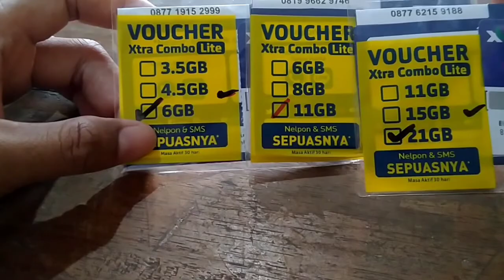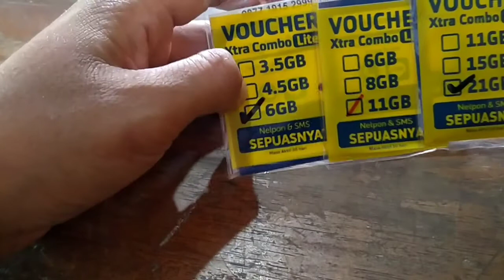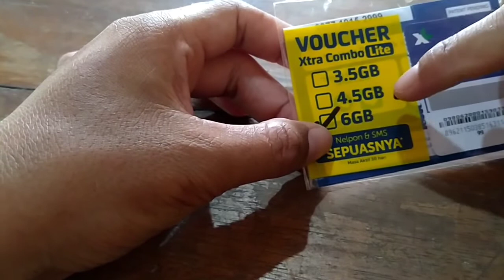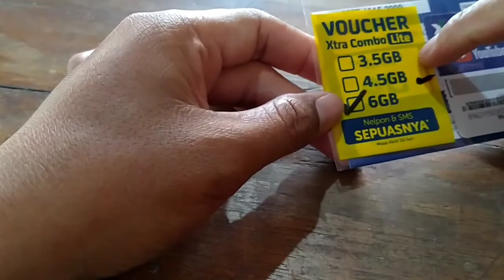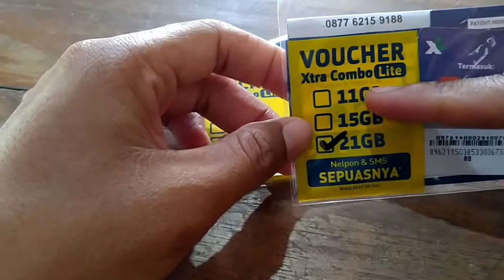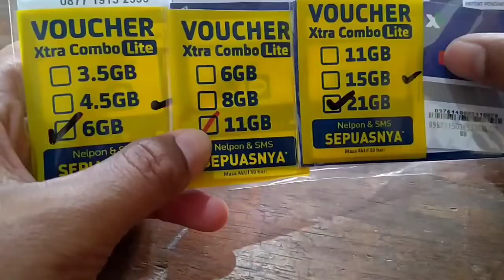Jumlah Kuota Masing-masing Paket Extra Combo Lite XL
Berikut adalah penjelasan Jumlah Kuota yang ada di Masing-masing kartu Paket Extra Combo Lite XL. Jika kalian bingung bisa menyimak penjelasan lengkapnya ya..